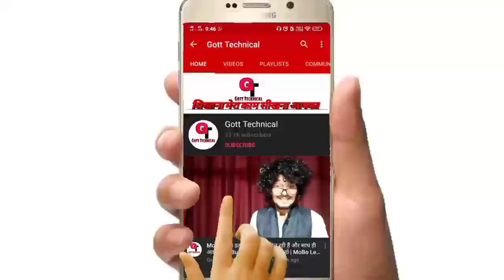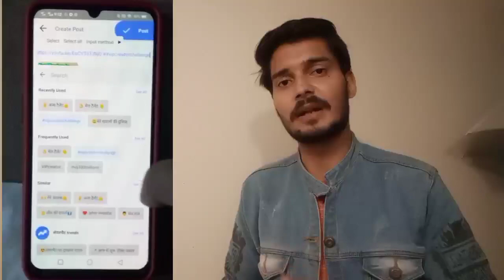Ab Tags Show Nahi Honge ShareChat Par | Why ShareChat Tags Not Showing | ShareChat New Updates Hindi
To Dosto Aaj Me Apko Bataunga Ki :-  Ab Tags Show Nahi Honge ShareChat Par | Why ShareChat Tags Not Showing | ShareChat New Updates Hindi 2021

sharechat earning

sharechat money

sharechat trending

sharechat kannada

sharechat marathi

sharechat hindi

sharechat watch

sharechat trending

sharechat revenue

sharechat watch

sharechat founders

( जयहिंद )